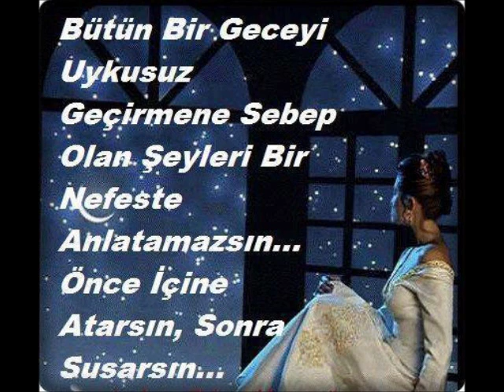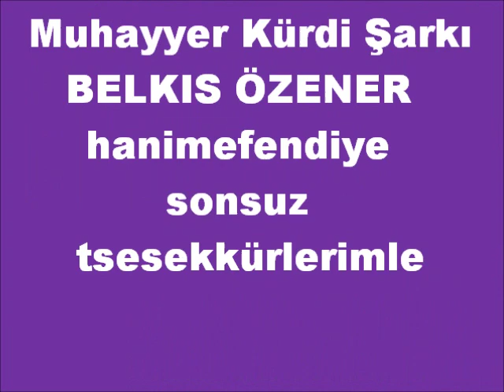Belkıs Özener - Kulakların Çınlasın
Video  Yapim
Nez  Alev  Killmeyer
Yorum -Belkıs Özener
Belkıs Özener, Türk Sanat Müziği sanatçısı.
1940 yılında doğmuştur. Henüz 16 yaşındayken Tepebaşı'nda ilk defa sahneye çıkar. 19 yaşında evlenir ve Benek, Bengü ve Barkın adlarında üç çocuğu olur.
Türk Sanat Müziği sanatçısı ablası Gönül Yazar'ın aksine çok fazla sahne çalışması yapmayıp daha çok Yeşilçam filmlerinde Türkan Şoray, Hülya Koçyiğit, Filiz Akın ve Fatma Girik gibi sinema yıldızların yerine şarkıları seslendirmiştir.
Seslendirdiği başlıca şarkılar; Buruk Acı, Artık Sevmeyeceğim, Kıskanırım Seni Ben'dir.

ineması'nın gizli sesi, 300′ü aşkın filmde Türkan Şoray, Hülya Koçyiğit, Fatma Girik ve Filiz Akın gibi pek çok sinema yıldızının seslendirmesini yapan ve aynı zamanda filmlerdeki şarkıları seslendiren Belkıs Özener'in, bugüne kadar arşivlerde kalmış şarkılarından oluşturulan "Yeşilçam Şarkıları / Sahibinin Sesinden" albümü Kalan Müzik tarafından yayınlandı. Yirmibeş şarkılık bu seçkiye kaynaklık eden kayıtların çoğu, filmlerde kullanılan ana bantlara ulaşılarak oluşturuldu. 6O'lı ve 70′li yılların kültleşmiş Türk Filmlerinin en çarpıcı sahnelerinde yer alan bu şarkılar, dinleyicileri Türk Sineması'nın naif yıllarına doğru sihirli bir yolculuğa çıkarıyor. Bu albüm aynı zamanda Kalan Müzik'in yeni albüm serisi
GİZLİ STAR: BELKIS ÖZENER Siyah beyaz seyrettiğimiz Türkan Şoray'lı, Filiz Akın'lı, Hülya Koçyiğit'li filmlerde dinlediğimiz şarkıları hep Belkıs Özener seslendirmiştir. Gönül Yazar'ın kardeşidir. Ama bunları çoğumuz bilmeyiz nedense çünkü Belkıs Özener bir türlü ön plana çıkamayan ender starlardan biridir.
02 Belkıs Özener hayatı , bıraktığı izler ve resimleriBelkıs Özener 1955 yılında İstanbul'da yapılan bir ses yarışmasında birinci olur ve o yılların ünlü gazinolarından biri olan Beyaz Park'ın sahnesinde ödülünü alırken herkes bu kızın ilerde büyük bir sanatçı olacağını düşünüyordu. Olmasına oldu ama sahne ve plak dünyasından değil de ünü yerli filmlerde sesini verdiği oyuncular sayesinde oldu. Zeki Duygulu, Radife Erten ve Alaeddin Yavaşça'dan Türk Sanat Müziği dersleri alarak şarkıcılığa başlayan Belkıs Özener, daha sonra sahnelerden kopup filmlerde çeşitli oyuncuların yerine şarkı söylemeyi tercih etmişti. Sahnelerde şarkı söylemektense, filmlerde başrol oyunculara sesini vermek daha güzel gelmiş olmalı ki yıllarca bu işi yaptı. En çok filmlerde şarkıcı Türkan Şoray'ın sesi oldu ve sesinin ona çok yakıştığını belirtiyordu her röportajında. Haksız da sayılmazdı aslında yıllar sonra yalnız Türkan Şoray değil Hülya Koçyiğit, Fatma Girik, Müjde Ar gibi sanatçılar gerçek sesleriyle karşımıza çıktığı zamanlar dublaj sanatçılarının değerlerini anlamıştık ama Allah'tan bir iki film dışında03 Belkıs Özener hayatı , bıraktığı izler ve resimleri

kendi sesleriyle şarkı söylemeye falan kalkmadılar. Sadece Türkan Şoray değil tabi ki. Leyla Sayar, Belgin Doruk, Hülya Koçyiğit, Fatma Girik, Müjde Ar, Perihan Savaş gibi 60′lı 70′li yılların starlarına filmlerde söyledikleri şarkılarda sesini verdi . 300 kadar filmde yıldızlara sesini verdi ancak hiç ummadığı bir olay onu sinemadan soğuttu. İşte o olayı şöyle anlatır Belkıs Özener: "Civciv Çıkacak, Kuş Çıkacak" adlı filmde Mine Mutlu'yu seslendirmiştim. Fakat bunun bir seks filmi olduğunu bilmiyordum. Ve o günden sonra bir daha sesimi kimseye vermedim." Ayrıca seks filmlerinde şarkı söylemenin aile yaşamına ters düştüğünün altını çizer.
Belkıs Özener ablası Gönül Yazar gibi Türk Sanat Müziği söyledi. Ne var ki, o sahneden çok filmlerde şarkı söylemeyi sevdi. Sahneye ablası kadar çıkmadı, ablası kadar çok plak yapmadı ama hepimizin filmlerdeki en sevilen sesi oldu. O herkesin bildiği bir "ses" çoğunluğun tanımadığı bir "yüz" oldu müzik dünyamızda.